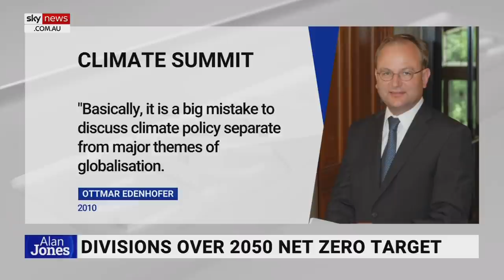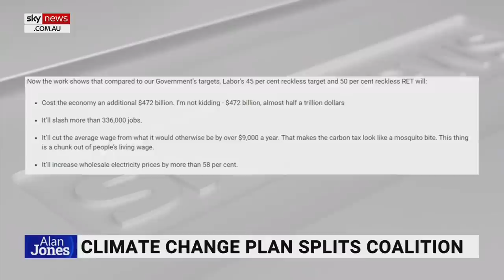Canavan: 'If you knew the cost of net-zero emissions you wouldn't buy it'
If you knew the cost of net-zero emissions, you definitely wouldn't be buying it because "it is astronomical," according to LNP Senator Matt Canavan.

It comes as Australia faces increased pressure to commit to a net-zero target by 2050 ahead of the COP26 Climate Change Conference in Glasgow.

“There’s no modelling that I’ve seen done, none of the advocates that I’ve seen out there for net-zero emissions or harsh emission cuts have put forward the figures to the Australian people and said this is what it is going to cost you,” Mr Canavan told Sky News host Alan Jones.

“And if you don’t know what something is going to cost, don’t buy it.

“If you did know the cost of net-zero emissions, you definitely wouldn’t be buying it because it is astronomical.

“There is this temptation at the moment because some people think net-zero sounds good, it sounds like fairy floss, maybe we should just do it because we want to get elected again but I believe we’ve got to stay true to our principals and values.”